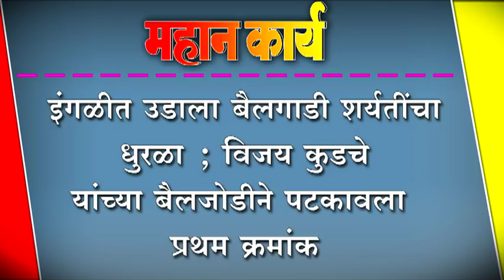इंगळीत उडाला बैलगाडी शर्यतींचा धुरळा ; विजय कुडचे यांच्या बैलजोडीने पटकावला प्रथम क्रमांक